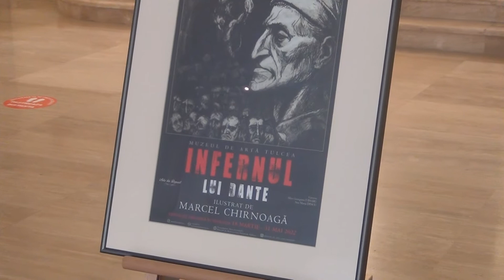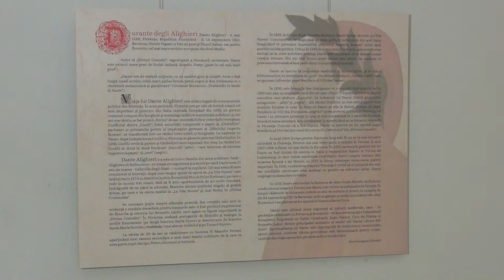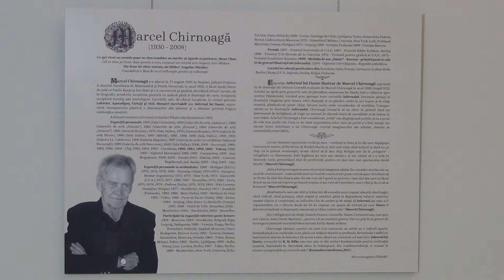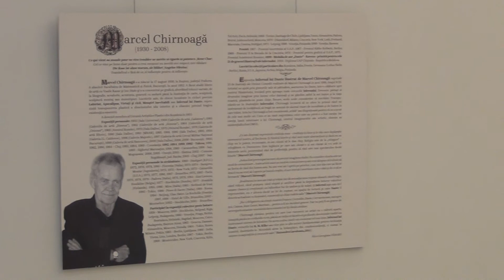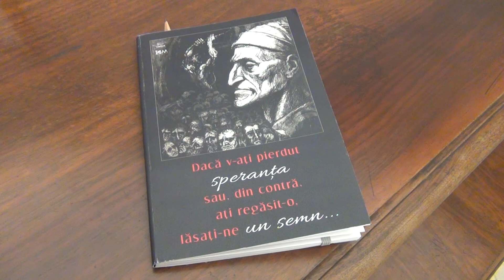Infernul lui Dante ilustrat de Marcel Chirnoagă - vernisaj video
Încheiem o perioadă infernală, din care, deși vrem să credem că am ieșit definitiv, ținem morțiș să învățăm ceva. Veți spune că emoția de a reveni în fața vizitatorilor cu o expoziție pe care o gândim de peste doi ani ar fi mai frumos împărtășită direct cu invitați la vernisaj, cu discursuri lungi și fără măști. Însă vrem să vă includem în aceeași măsură pe voi toți cei care ne urmăriți.

Muzeul vă stă la dispoziție de marți până duminică și e deschis tuturor plătitorilor de bilet care țin minte și acum, după ridicarea restricțiilor, că ARTisWORK!